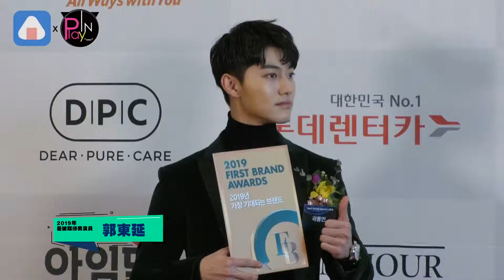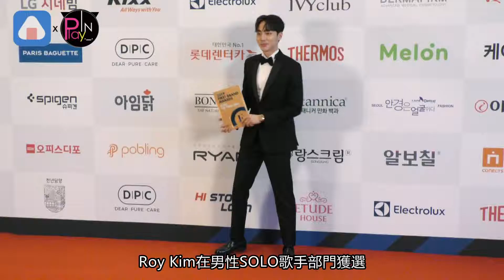車銀優穿正裝帥翻 Weki Meki開心走紅毯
19日南韓FIRST BRAND AWARDS在首爾舉行，在今年活耀的藝人都來走紅毯了，現場可說是星光熠熠。